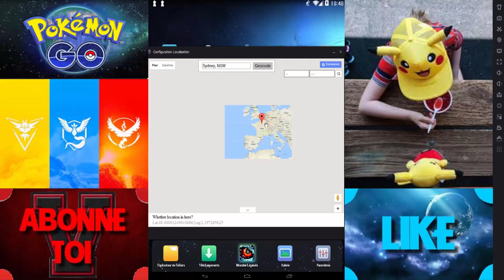[POKEMON GO] / Comment avoir des Evoli en MASSE ?! -Nox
### Yep les gens ! ! !
Toute nouvelle vidéo sur Pokémon Go afin de vous présenter une zone totalement épic pour farmer de l'Evoli ! ! !